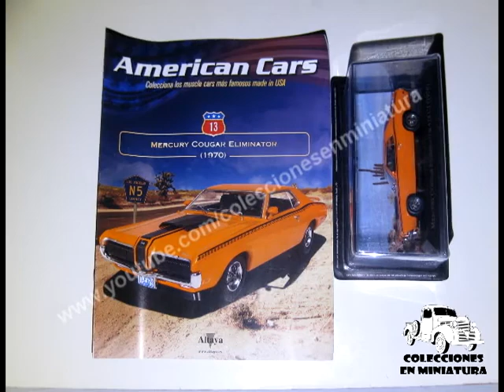Mercury Cougar "Eliminator" - Nº 13 American Cars - Altaya - 1/43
Español.

-Miniatura: coche Mercury Cougar "Eliminator"
-Colección: American Cars
-Entrega Nº: 13 (sacada en España el día 28/7/2020)
-Fabricante: Altaya / IXO
-Escala: 1/43

13: Mercury Cougar Eliminator: 28/7/2020

14: AMC Javelin: 11/8/2020

15: Chevrolet El Camino: 25/8/2020

16: Pontiac Tempest GTO: 8/9/2020

17: Dodge Coronet Super Bee: 22/9/2020

18: Plymouth Barracuda: 6/10/2020

19: Boick GSX: 20/10/2020

English.

-Miniature: Mercury Cougar "Eliminator" car
-Collection: American Cars
-Delivery No.: 13 (released in Spain on 7/28/2020)
-Manufacturer: Altaya / IXO
-Scale: 1/43

Français.

-Miniature: voiture Mercury Cougar "Eliminator
-Collection: Voitures américaines
-N ° de livraison: 13 (sortie en Espagne le 128/07/2020)
-Fabricant: Altaya / IXO
-Échelle: 1/43